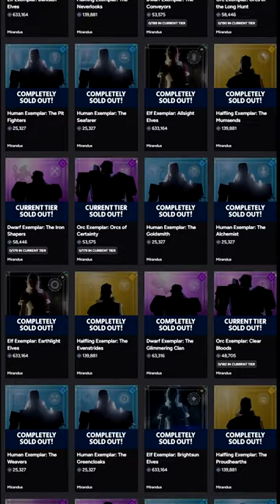What is Mirandus? Explained by Game Director - Gala Games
blockchain games gaming Mirandus is an epic fantasy RPG set in a massive world ruled by five player-monarchs